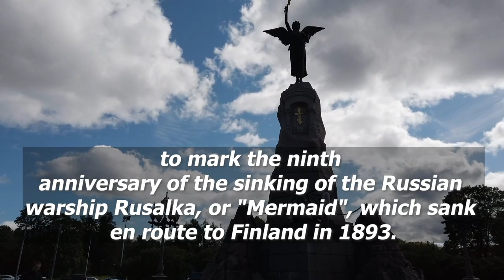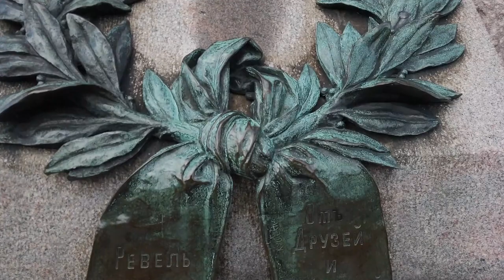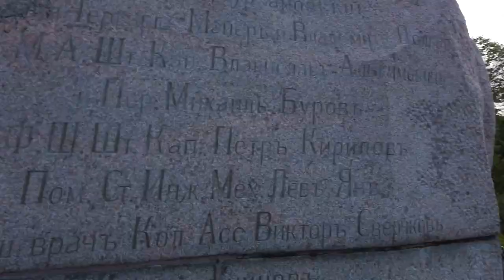Russian Estonia: Russalka Memorial for Russian Navymen (1893)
Russalka Memorial

Russalka Memorial (Estonian: Russalka mälestussammas) is a bronze monument sculpted by Amandus Adamson, erected on 7 September 1902 in Kadriorg, Tallinn, to mark the ninth anniversary of the sinking of the Russian warship Rusalka, or "Mermaid", which sank en route to Finland in 1893. It was the first monument in Estonia made by an Estonian sculptor.[1] The monument depicts an angel holding an Orthodox cross towards the assumed direction of the shipwreck. The model for the angel was the sculptor's housekeeper Juliana Rootsi, whose grandson is the politician, Tiit Made. (Wikipedia)